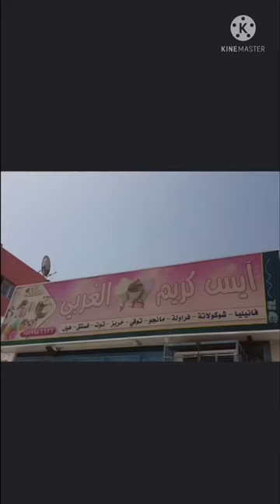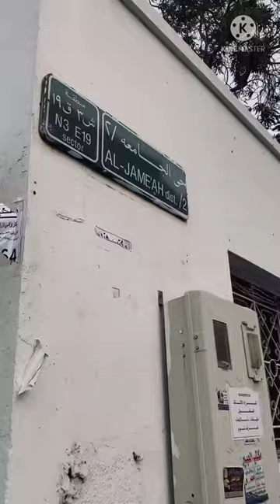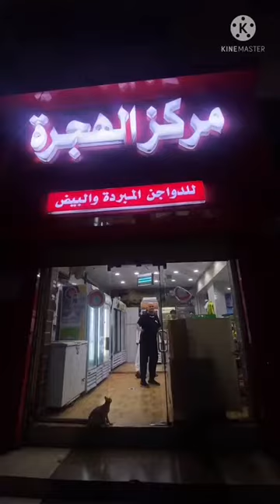وداعا حي الجامعة يا أجمل حي في جده